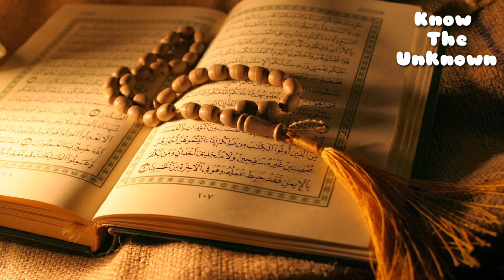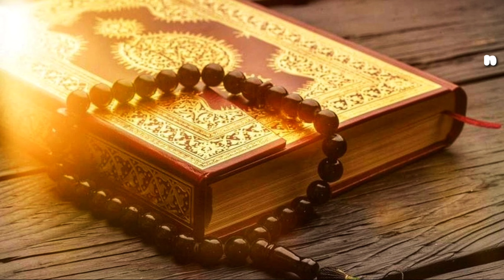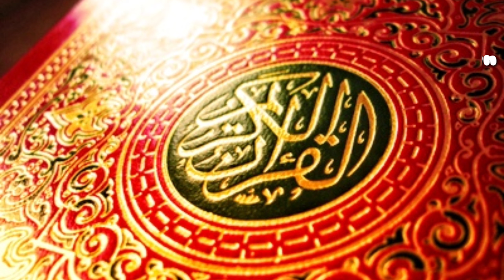জেনে নিন করোনাবর্ষের শেষে আল কোরআন মানুষকে কি শিক্ষা দিয়েছেন।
Reference: (সূরা আরাফ, আয়াত ৩৪)
"মালিকিয়াও মিদদিন"
"আর-রাহমানির রাহিম"

💎💎এই ভিডিওতে ব্যবহৃত কিছু চিত্র প্রকৃত ব্যক্তি,ঘটনা, বা স্থানকে উপস্থাপন করে না। দৃশ্যের শূন্যতা পূূূূরন করতে তা ব্যবহার করা হয়েছে💎💎

⚠ এ চ্যানেলের কোনো ভিডিও ডাউনলোড করে পুনরায় কোনো অনলাইন মাধ্যমে আপলোড করবেন না।